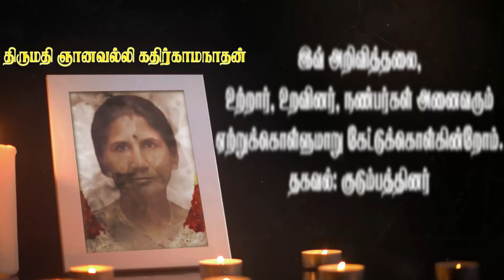Gnanavalli Kathirkamanathan| RIP|Karainagar|Canada| Marana arivithal | Death announcement | Obituary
நன்றி.

யாழ். காரைநகர் பயிரிக்கூடலைப் பிறப்பிடமாகவும், கனடா Vaughan ஐ வசிப்பிடமாகவும் கொண்ட ஞானவல்லி கதிர்காமநாதன் அவர்கள் 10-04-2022 ஞாயிற்றுக்கிழமை அன்று Toronto Canada வில் காலமானார்.

தகவல்: குடும்பத்தினர்

                                                                  நிகழ்வுகள்

பார்வைக்கு :-

                     Monday, 11 Apr 2022
                     (6:00 PM - 9:00 PM)

Chapel Ridge Funeral Home & Cremation Centre
8911 Woodbine Ave, Markham, ON L3R 5G1, Canada

பார்வைக்கு:-

                    Tuesday, 12 Apr 2022
                    (7:00 AM - 7:30 AM)

8911 Woodbine Ave, Markham, ON L3R 5G1, Canada

கிரியை:-

                    (7:30 AM - 9:00 AM)

8911 Woodbine Ave, Markham, ON L3R 5G1, Canada

தகனம்:-

                          (9:45 PM)

Forest Lawn Mausoleum & Cremation Centre
4570 Yonge St, North York, ON M2N 5L6, Canada

தொடர்புகளுக்கு

Arivithal.com -